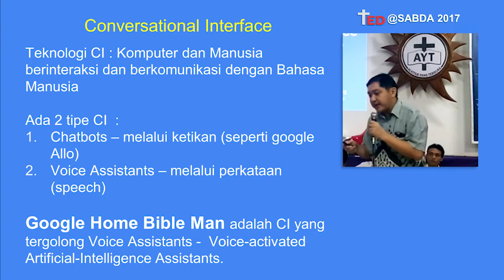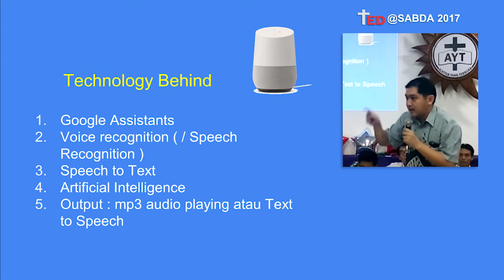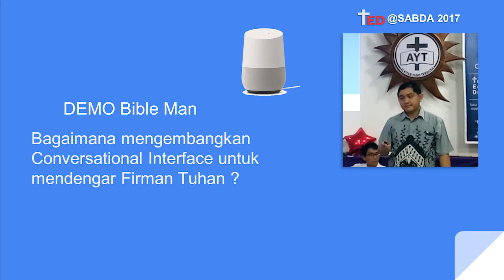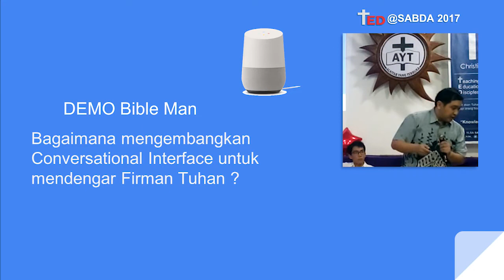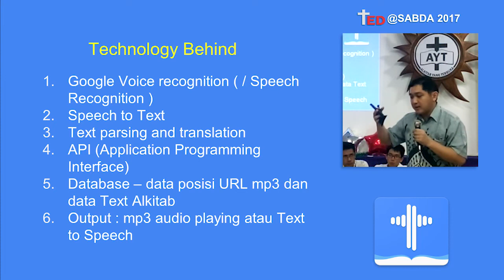SABDA23 - Google Home - Bible Man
Google Home dan Bible Man - Jeffrey
SABDA 23
2017